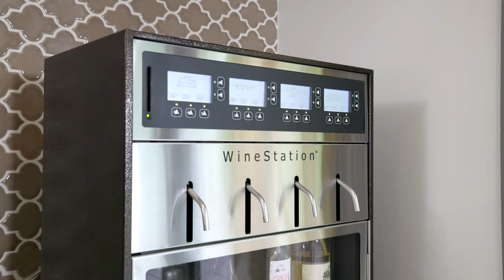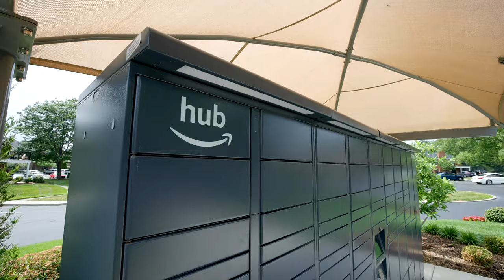The Willows - The Property Tour - Luxury Apartments in Louisville, KY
NTS Development - The Willows - The Property Tour - Luxury Apartments in Louisville, KY

The Willows offers an elevated living experience with a lush neighborhood feel and the convenience of a central location in the heart of Louisville’s Plainview neighborhood. Choose from a menu of unique, open floor plans ranging from loft-inspired studios to one- or two-bedroom garden-style apartments and townhomes appointed with quartz countertops, nutmeg cabinetry, marble tile, 2” blinds, custom walk-in closets and optional features like plank flooring, marble hearth fireplaces, and skylights.